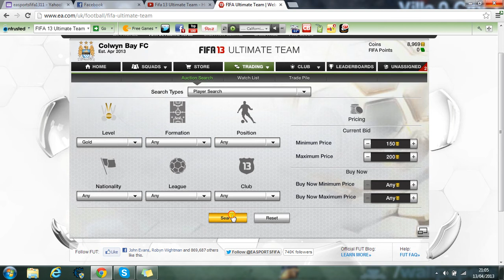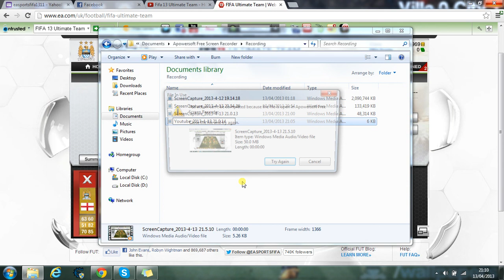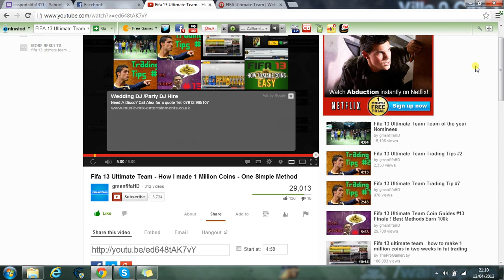fifa 13 ultimate team tips and tricks